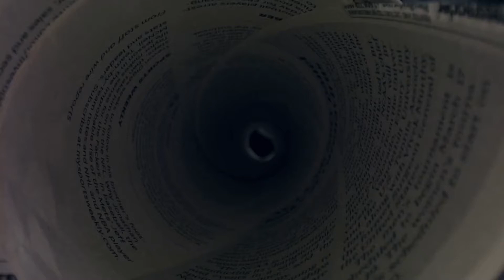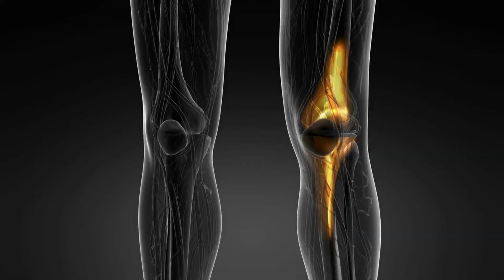Benefits of Group Therapy for Drug and Alcohol Addiction I Crescent Moon Rehab Center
Benefits of Group Therapy for Drug and Alcohol Addiction

You may be hesitant to participate in group therapy if you are suffering from an addiction to drugs or alcohol.

This article:
- How Group Therapy is Effective for Drug and Alcohol Addiction
- Where to find Group Therapy
- You are looking for
- What are the treatment options?
You may be hesitant to participate in group therapy if you are struggling with an addiction to drugs or alcohol.

You may find it difficult to openly seek help from a single counselor, therapist, or even to share your heart with a small group. It is possible to worry about not having enough time to express your thoughts or sharing personal information with complete strangers.

Your group therapy culture could be similar to the trust and good feelings shared between friends. If you are comfortable talking about your drug or alcohol addiction with a professional, then you should be able discuss it in group therapy.

Find out more about our drug and alcohol addiction treatment programs.

For many decades, group therapy has been an integral part of the recovery process for drug and alcohol addiction. It has been proven to be extremely effective. If you are undergoing treatment for an addiction to drugs or alcohol, here are some reasons you might want to consider group therapy.

Group therapy is a way to have support and encouragement from others in your journey towards recovery from drug and alcohol addiction.

One member of your group therapy may bring up a problem that he or she is having. It is possible that you have a similar problem. However, you will see it from your perspective. You might be able to see your own problem in a different light by looking at the situation of someone else. You might find a solution to something you thought was difficult.

Group therapy is a great way for you to try out new behaviors. In a controlled environment, you can try out new ways of thinking and communicating before you go out into the real world. It will be easy to forget the false notion that you are all alone in your emotions and thoughts. You are likely to share your experience with others.

A group for drug and alcohol addiction is a natural way to overcome any problem, even addiction. Our families and our colleagues work together. Humans were made to learn from and grow with others. Therapy should be no different.

Crescent Moon Recovery Huntington Beach LLC